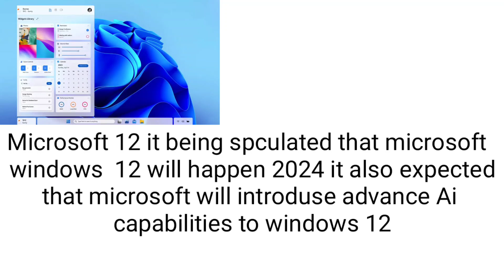Today Tech Analysis Phone like feature Webcam , Telegram updates, Windows 12 Ai features